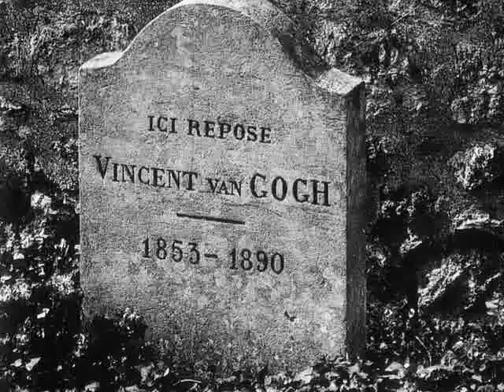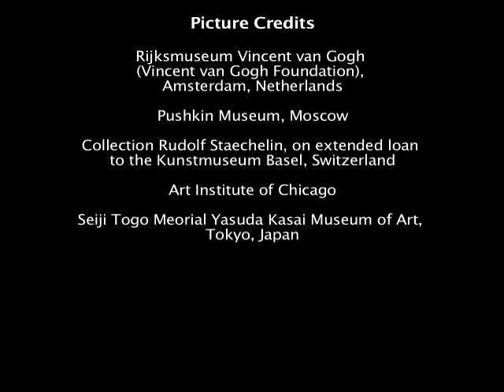Vincent van Gogh in His Own Words